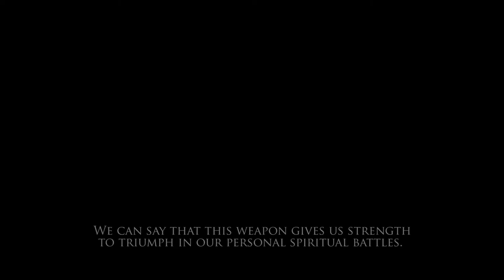Our Whole Life is Filled with the Cross: the Word on the Week of the Cross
On the Week of the Cross, Fr. Sergius Nezhbort, a cleric of St. Elisabeth Convent, talks about the place of the Cross in every Christian's life and shares his own feelings on this issue.

Follow our blog to get more articles on various Christian topics